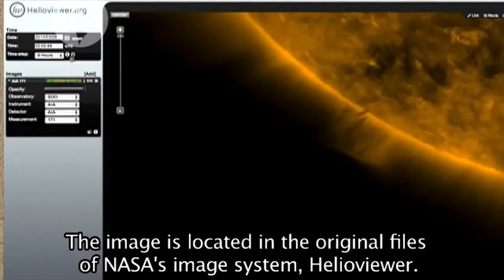Massive Size UFO Refueling From The Sun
Published on Apr 17, 2012 by TruthHelixStudios